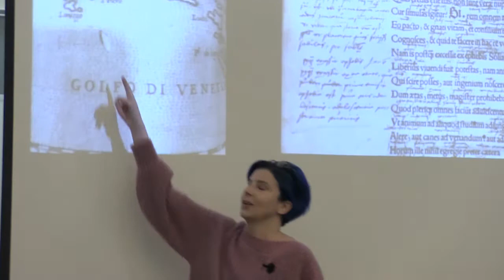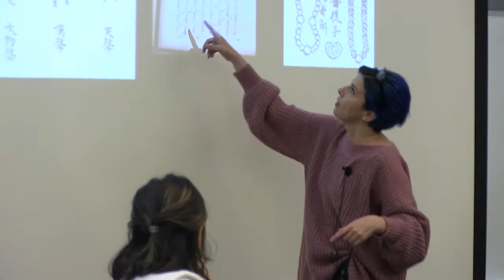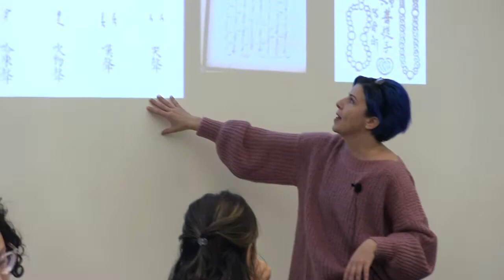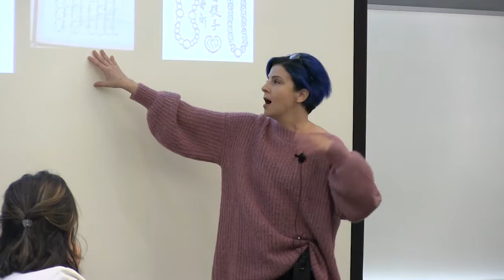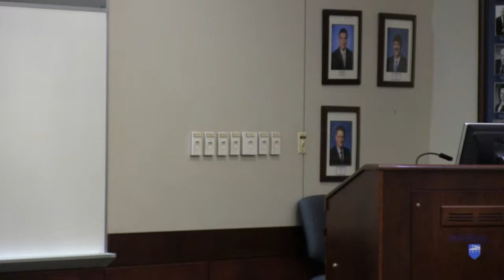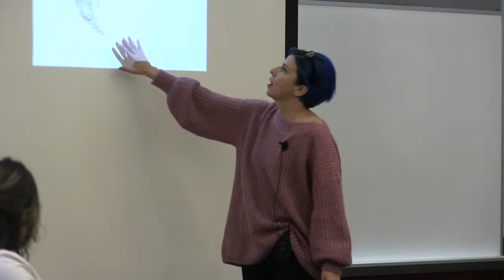Carla Nappi - Penn State's Comparative Literature Luncheon Series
February 18, 2019 - Carla Nappi's Lecture "Remixing History"